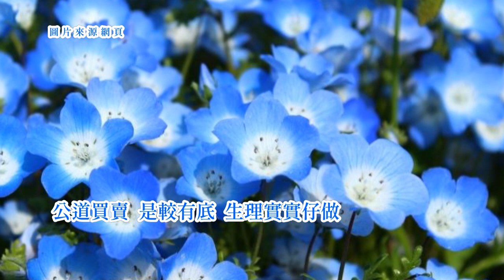劉福助-阿清伯 台語歌詞標誌+字幕版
《阿清伯》A-tshing-peh
劉福助Lâu Hok-tsōo

透早出門玲瑯踅
thàu-tsá tshut-mn̂g lin-long se̍h
阿清仔伯賣雜細
A-tshing-á-peh buē tsa̍p-sè
緊來喔
kín lâi--ooh
欲俗賣
beh sio̍k-buē
予恁會歡喜咧
hōo lín ē huann-hí--leh
公道買賣
kong-tō bé-buē
是較有底
sī khah ū-té
生理實實仔做
sing-lí si̍t-si̍t-á tsuè
一庄過一庄
tsi̍t-tsng kuè tsi̍t-tsng
嘿一家過一家
heh tsi̍t-ke kuè tsi̍t-ke
來喔
lâi--ooh
雪文芳水
sap-bûn phang-tsuí
胭脂膨粉、
ian-tsi phòng-hún,
鈕仔絲線
liú-á si-suànn
面巾目鏡
bīn-kin ba̍k-kiànn
剪一塊啦
tsián tsi̍t-tè--lah
花仔布咧
hue-á-pòo--leh
彼囡仔兄喔
he gín-á-hiann--ooh
你愛啥貨
lí ài siánn-hè
阿伯仔
a-peh--á
李仔攕予你一个
lí-á-tshiám hōo lí tsi̍t-ê
世間出世來做伙
sè-kan tshut-sì lâi tsuè-hé
無論老人囡仔少年家
bô-lūn lāu-lâng gín-á siàu-liân-ke
事事佮人計較
sū-sū kah lâng kè-kàu
有啥物目的咧
ū siánn-mih bo̍k-ti̍k--leh
喝玲瑯
huah-lin-long
賣雜細
bē tsa̍p-sè